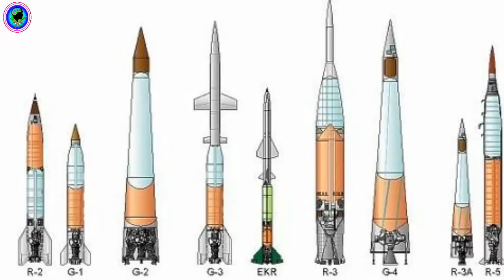Bangladesh vs Myanmar Air Force Power 2019// বাংলাদেশ ও মিয়ানমার বিমান বাহিনী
How much Bangladesh is able to prevent Myanmar air strikes
Bangladesh vs Myanmar Air Force Power 2019
মায়ানমারের বিমান হামলা প্রতিরোধে কতটুকু সক্ষম বাংলাদেশ
Myanmar Military Power 2019
Myanmar Air Force Power 2019
Bangladesh air force ranks
Bangladesh military power
Myanmar navy
Bangladesh navy
Myanmar air force
Bangladesh air force
Bangladesh air force vs myanmar air force
bangladesh vs myanmar air force power comparisons
Bangladesh vs Myanmar military Power 2019